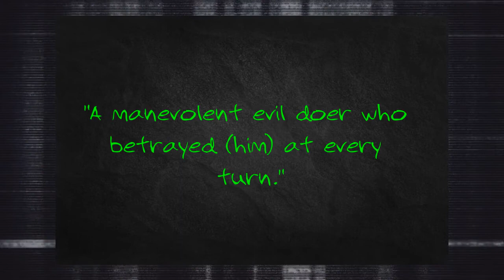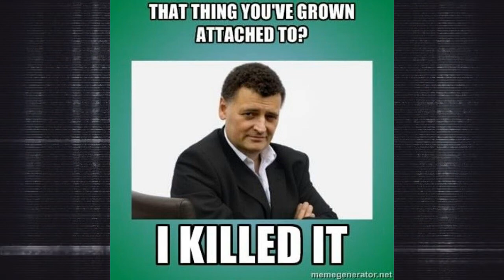Pinky and the Brain l Theory Review